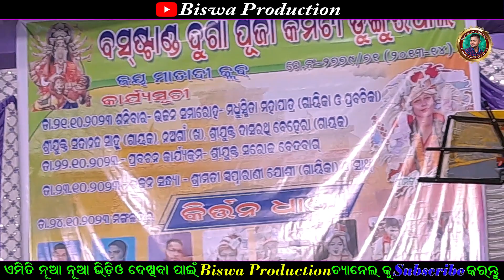kanhur mulki hasike ll man mohanr mahani lagichhe || Swapnarani Joshi || Superhit Krushan Bhajn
Biswa Production  Youtube Channel ku Like Abe Share  karantu
Emti Nua Nua Video Dekhiba Pain Ama Biswa Production  Youtube Channel ku
Biswa Production.